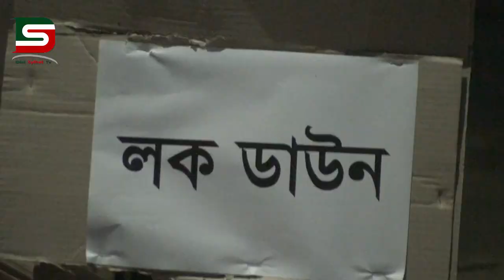করোন সংক্রমণরোধে সিলেটের বিভিন্ন পাড়া-মহল্লায়নিজ উদ্যোগে লক-ডাউন ঘোষণা :: DSTV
করোন সংক্রমণরোধে সিলেটের বিভিন্ন পাড়া-মহল্লায়নিজ উদ্যোগে লক-ডাউন ঘোষণা করেছে।